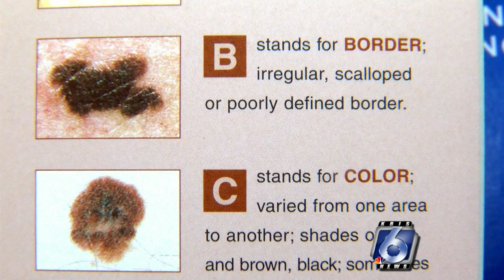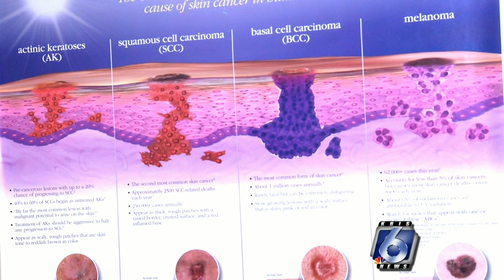Free skin cancer screenings